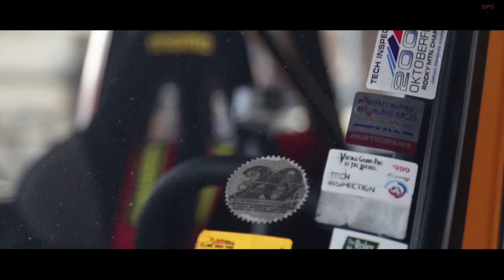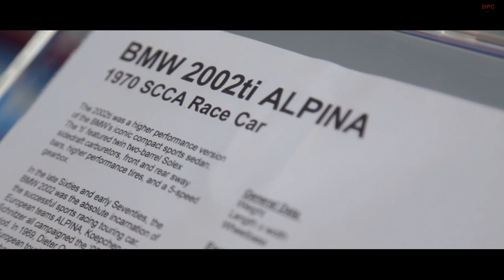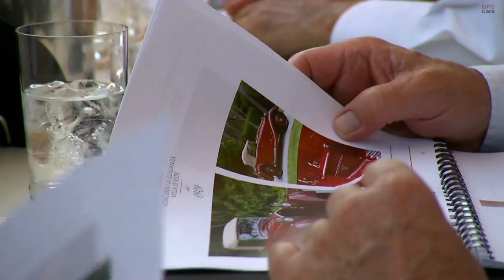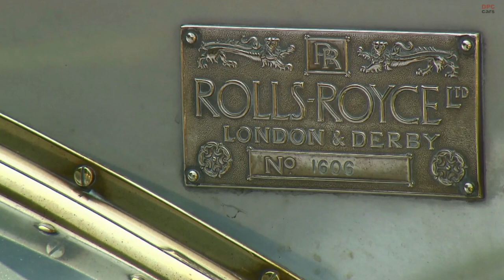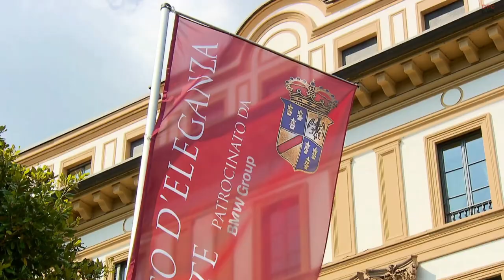Rare BMW and Other Classic Cars at Concorso d`Eleganza Villa d`Este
Concorso d'Eleganza Villa d'Este is a Concours d'Elegance event for classic and vintage cars featuring Rare BMW and Other Classic Cars. It has taken place every year since 1929 during the last weekend of May near the Villa d'Este hotel in Cernobbio, on the shores of Lake Como in Italy. Since 2011, the event takes place in the second half of May.